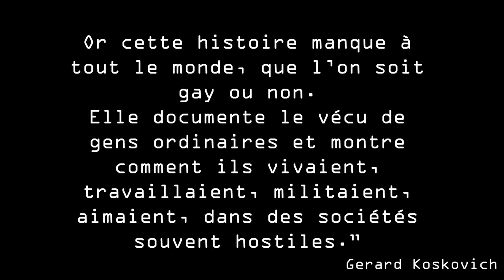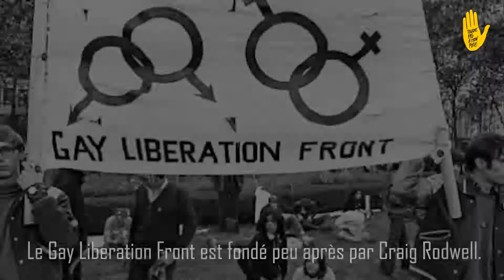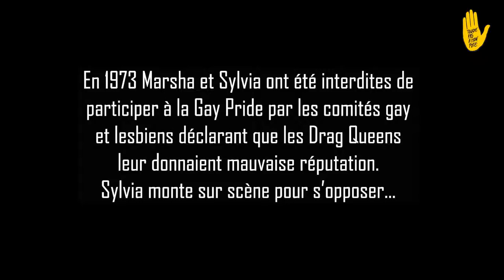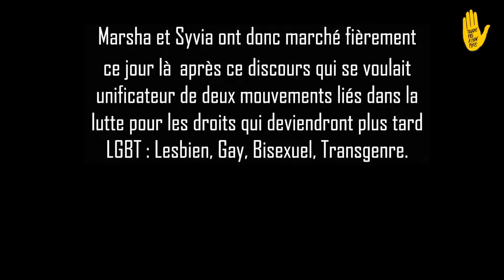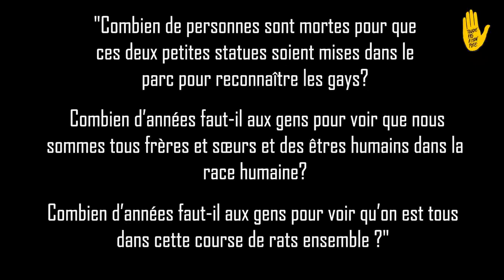Marsha P. Johnson : Histoire d'une militante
Née Malcolm Michaels Jr., elle est l'instigatrice des événements de Stonewall - considérés comme le premier soulèvement populaire pour la liberté et les droits des personnes gays, lesbiennes, bisexuels et transgenres - en juin 1969. Elle consacrera sa vie à la lutte.

@SosracismeOrg1984 vous propose un portrait de cette femme militante et inspirante.

Rejoins-nous sur nos réseaux !